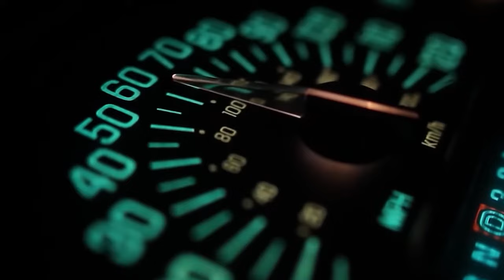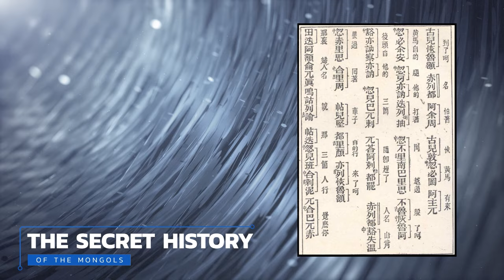The Hunt for Genghis Khan's Tomb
Get a 1 year supply of immune-supporting Vitamin D3K2 & 5 travel packs FREE with your first purchase!